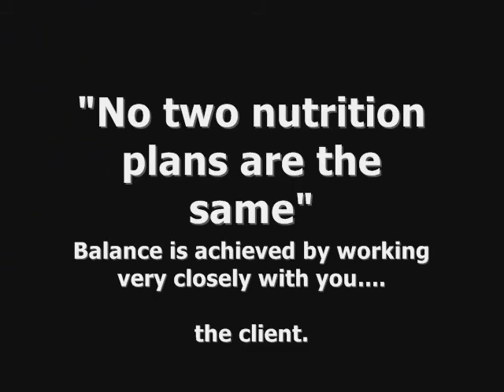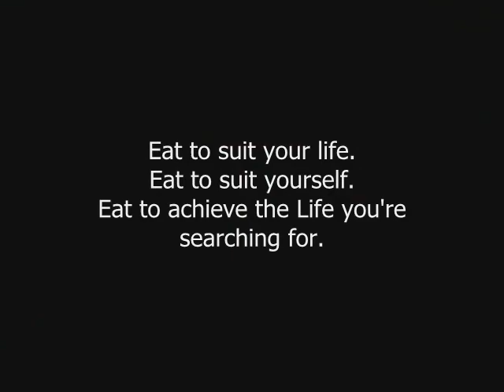Nicholsons Nutrition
A welcome video for Nicholsons.tk